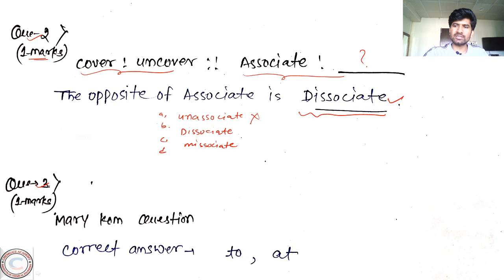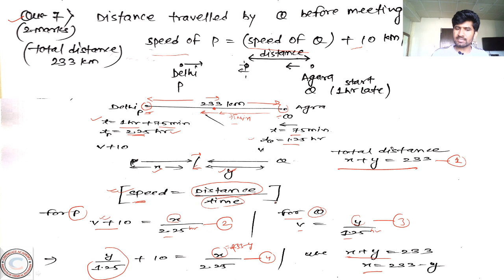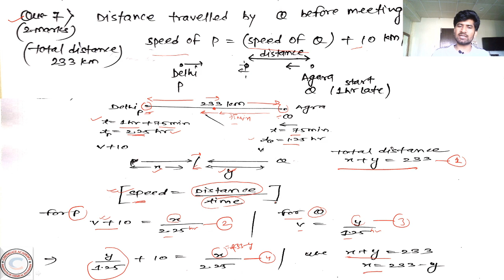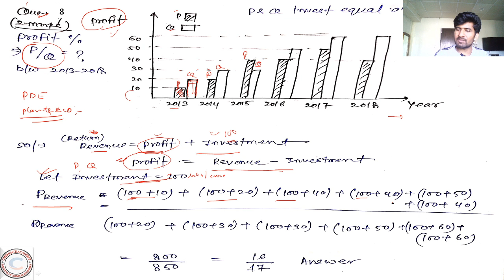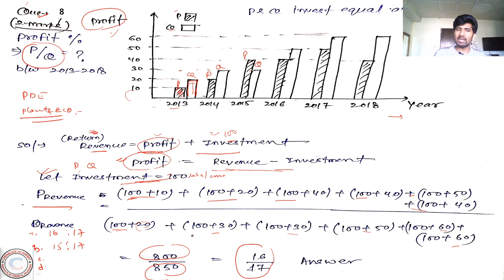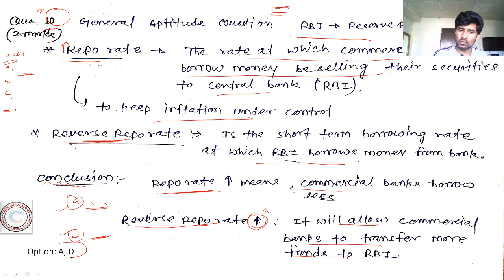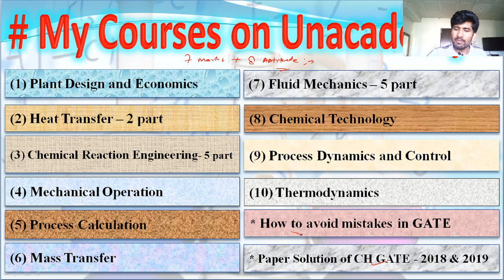CH GATE 2020 Aptitude Questions Solution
In this lesson I have discussed the Chemical Engineering GATE 2020 aptitude questions.